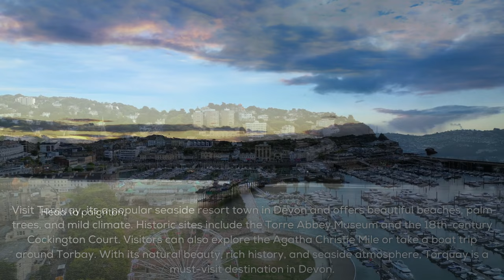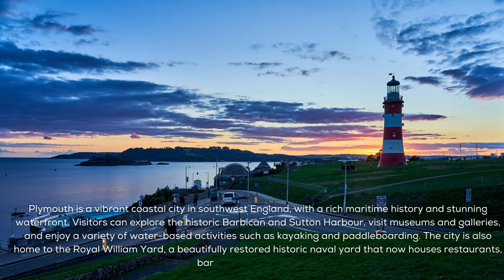TOP 10 places to visit in DEVON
In this video, we're sharing our top 10 places to visit in Devon. From Torquay, the sun-soaked seaside town, to Dartmoor, the vast expanse of parkland, to Plymouth, the city with a history, this video has something for everyone.

If you're planning a trip to Devon, be sure to check out this list of top destinations! We'll give you descriptions and photos of each place, so you can make the most of your trip. Don't miss out on the chance to explore this beautiful county!